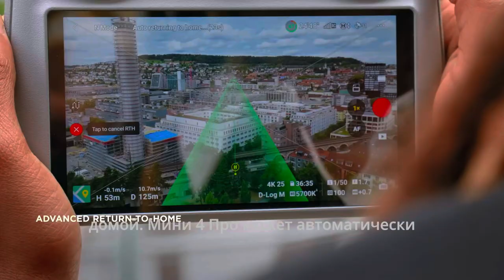Лучший компактный квадрокоптер DJI Mini 4 Pro HDR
Обзор основных характеристик новой модели - DJI Mini 4 Pro